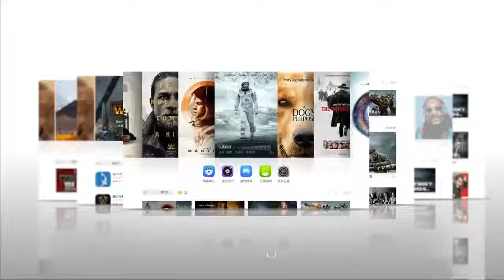JmGO SA Laser Super Short Focus Home Cinema Projector TV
Native 1080p DLP Technology
ALPD 3.0 Laser Technology
2500 ANSI Lumens
Super Short Focus, Only 50cm Project to 100" Screen
Automatic Sports Car Sunroof Slider Design
Keystone ±45° Vertical & Horizontal Full Support
Symmetrical Treble Hammer Design
2x10W Full Frequency Speaker, 2x5W High Frequency Horn HIFI Speaker
Global Version
LiveTV.Direct Enhanced Software Services
USA Local Technical Spport and Warranty!